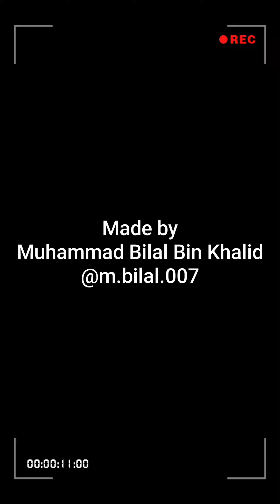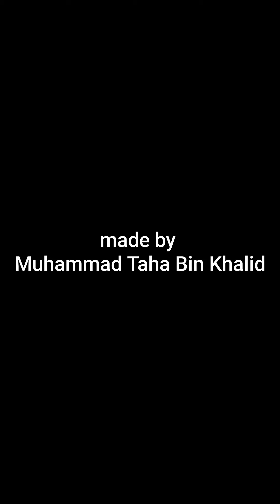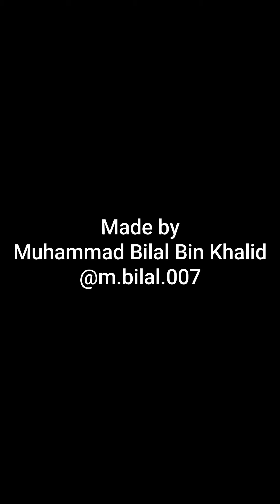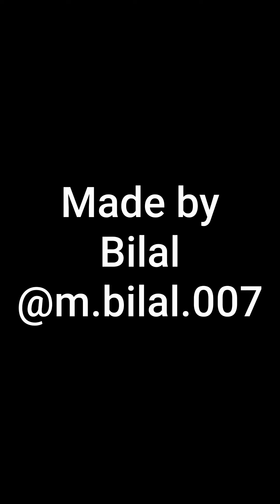best video on YouTube made by Muhammad Bilal Bin Khalid 🙂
pencil sketching
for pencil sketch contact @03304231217